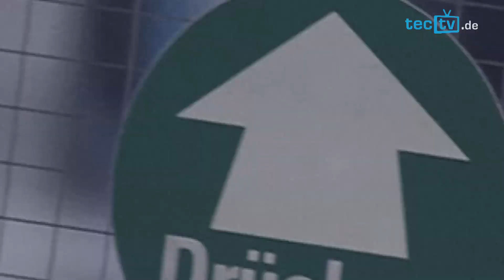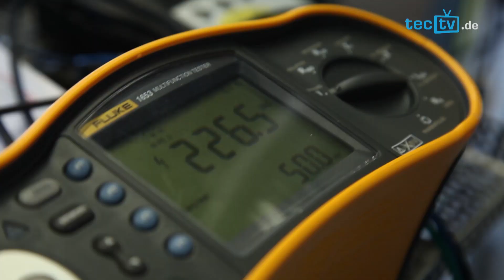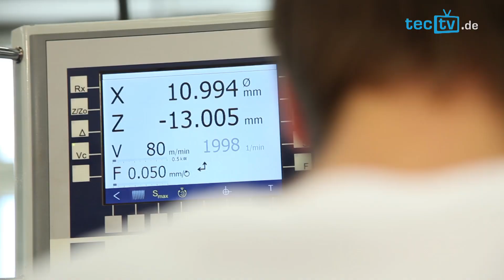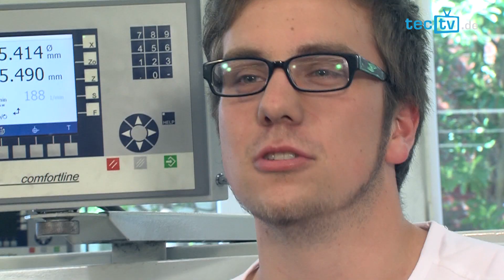tectv feat. E.ON - Zu Besuch im Ausbildungszentrum des Energiekonzerns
Aufgepasst! Technische Berufe stehen hoch im Kurs. Der VDI-Techniksender tectv war zu Besuch im Ausbildungszentrum von E.ON. Vom Elektroniker, über Industriemechaniker bis hin zum technischen dualen Studiengang: Entdeckt die vielseitigen Ausbildungsmöglichkeiten des Energiekonzerns!